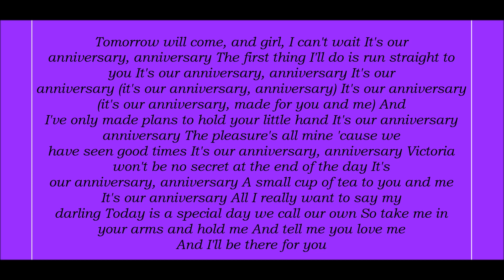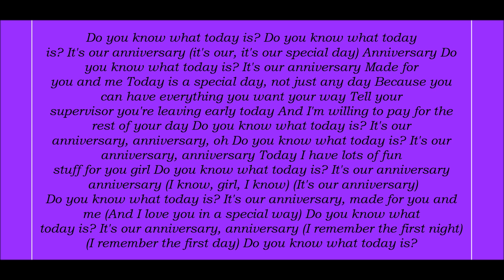Tony Toni Toné, It's Our Anniversary Lyrics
Lyrics Below:
Tomorrow will come, and girl, I can't wait
It's our anniversary, anniversary
The first thing I'll do is run straight to you
It's our anniversary (it's our anniversary, anniversary)
It's our anniversary (it's our anniversary, made for you and me)
And I've only made plans to hold your little hand

The pleasure's all mine 'cause we have seen good times
Victoria won't be no secret at the end of the day
A small cup of tea to you and me
It's our anniversary
All I really want to say my darling
Today is a special day we call our own
So take me in your arms and hold me
And tell me you love me
And I'll be there for you

Do you know what today is?
It's our anniversary (it's our, it's our special day)
Anniversary
It's our anniversary
Made for you and me
Today is a special day, not just any day
Because you can have everything you want your way
Tell your supervisor you're leaving early today
And I'm willing to pay for the rest of your day

It's our anniversary, anniversary, oh
Today I have lots of fun stuff for you girl
It's our anniversary, anniversary (I know, girl, I know)
(It's our anniversary)

It's our anniversary, made for you and me
(And I love you in a special way)
It's our anniversary, anniversary (I remember the first night)
(I remember the first day)